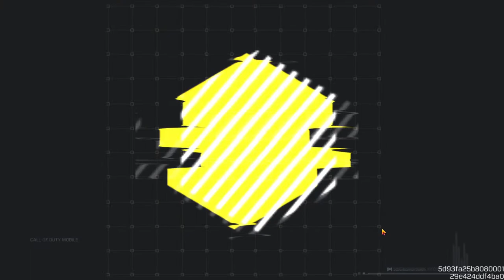Call of Duty Mobile | Season 03 | Tokyo Escape | Live Stream